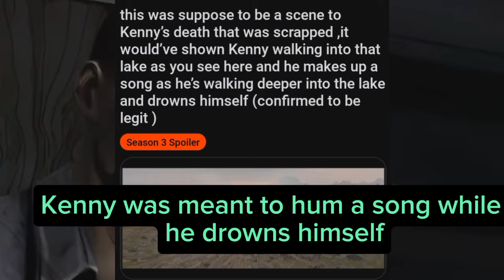KENNYS SECRET FATE??!!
KENNNNNNYYYY